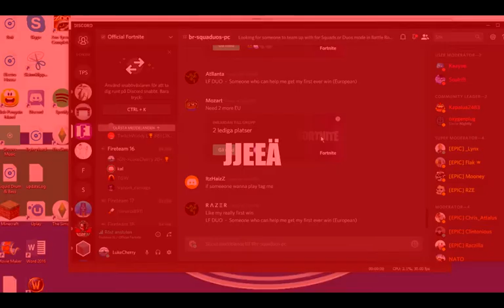When discord trolling goes to far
Wow dude chill and calm down a little. Credit to P DOT ANIMATICS for the help with the edits